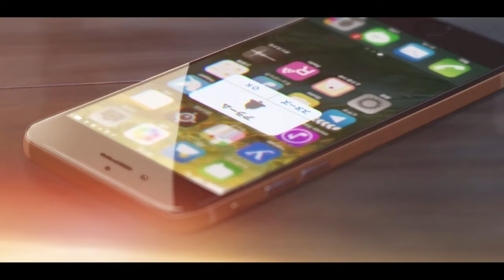Kill Bunk - Kimi No Na Wa - Not Okay 「AMV」4K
Information

Prod:Kill Bunk
Thumbnail Artist: Himiki ヒ ミ キ
Editor: 𝕊𝕙𝕪𝔹𝕖𝕖𝕥𝕤載具

Support Creators
Himiki ヒ ミ キ Instagram 📱

Music 🎵
Song on Apple Music🎧